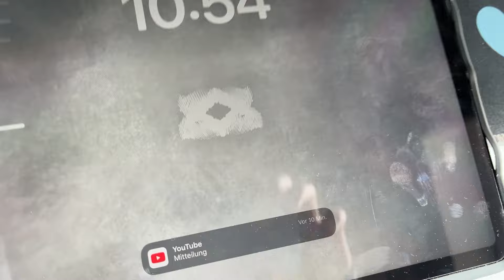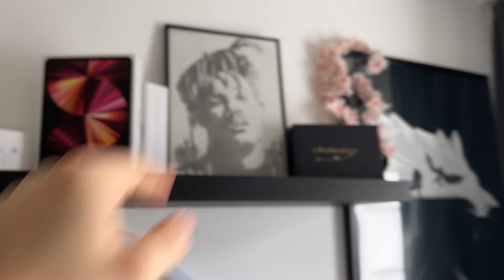MOST INTENSE GAME EVER??? 🏀 | Basketball Game Vlog🤩 | vfamez